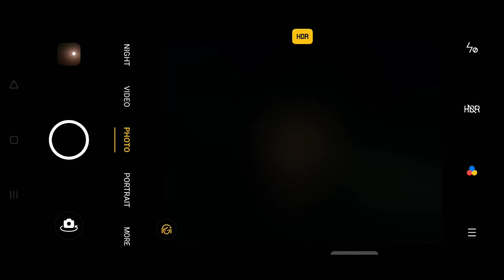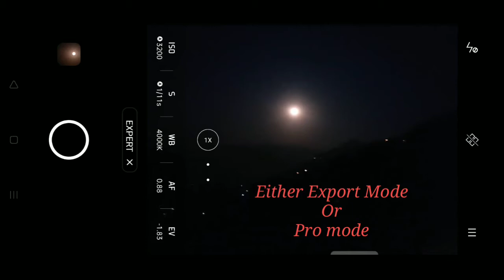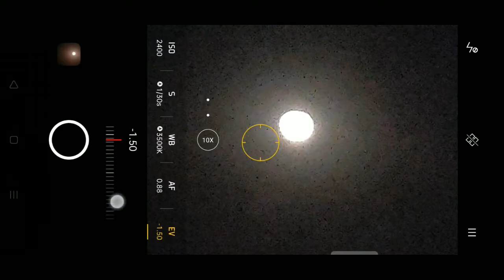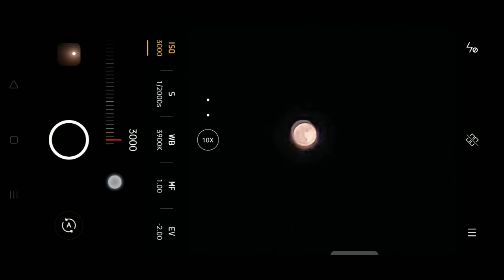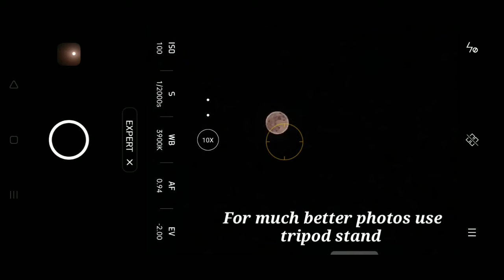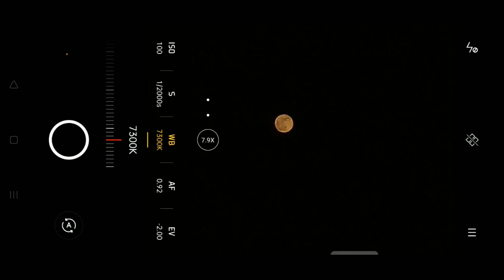Night photography tips in hindi || Astrophotography tricks from smartphone in hindi 🔥🔥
how to do astrophotography on your budget smartphone
astrophotography tips for android smartphone
How to capture moon from your android smartphone in hindi